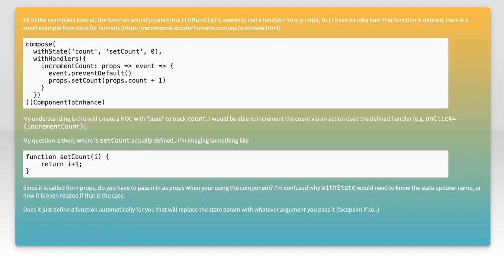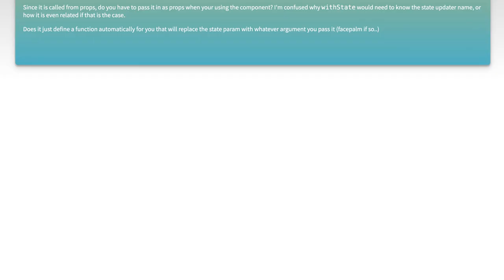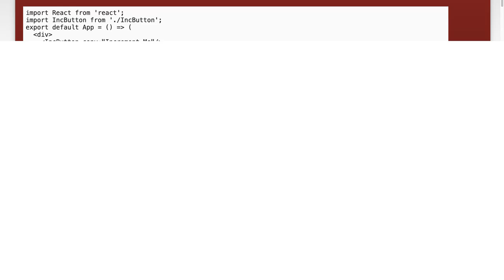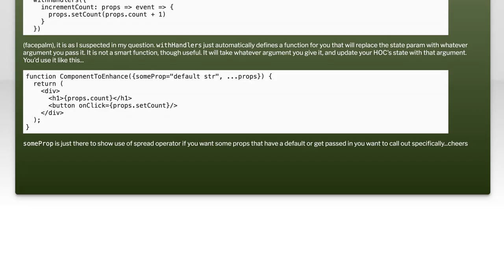How to Define a Function for withHandler in Recompose for React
In this video, we’ll explore the powerful utility of Recompose in React, focusing specifically on how to define a function using the `withHandler` higher-order component. Whether you're looking to enhance your component's behavior or streamline event handling, understanding `withHandler` is essential for building more efficient and maintainable React applications. Join us as we break down the process step-by-step, providing clear examples and practical tips along the way.

Today's Topic: How to Define a Function for withHandler in Recompose for React

Related to: definefunction, withhandler, recompose, react, reactrecompose, functiondefinition, reactcomponents, higher-ordercomponents, hocs, javascriptfunctions, reactdevelopment, webdevelopment, front-enddevelopment,